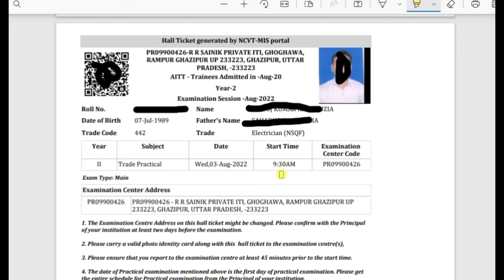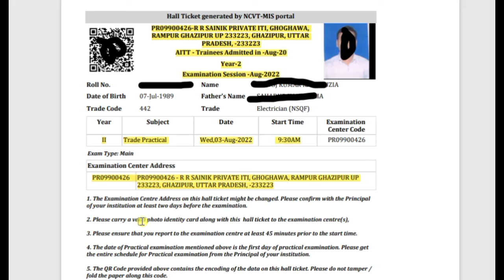ITI छात्रों के लिए खुशखबरी || ITI Trade Pracital August 2022 || 1st & 2nd का एडमिट कार्ड जारी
ITI Exam
नए ADMIT CARD जारी